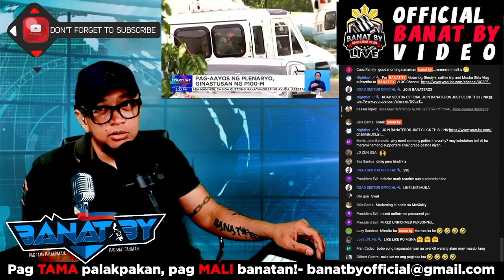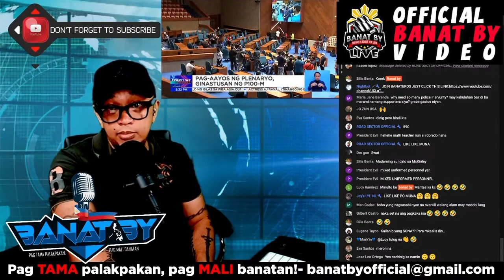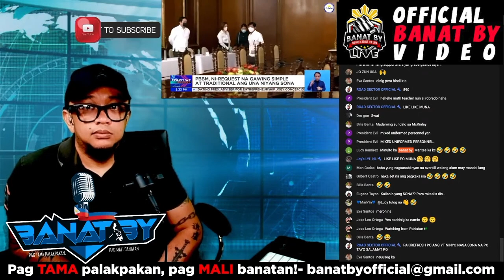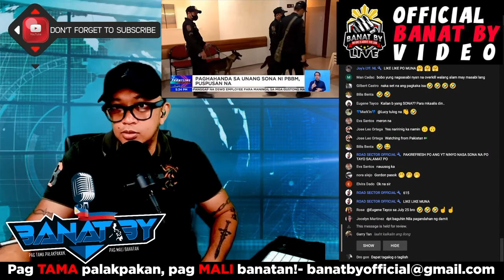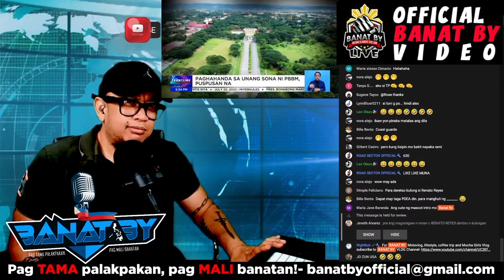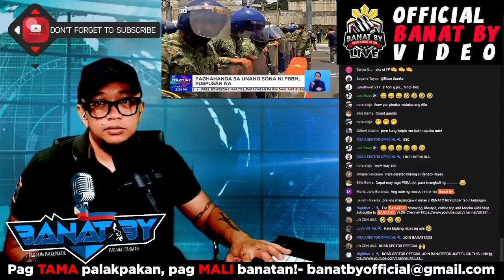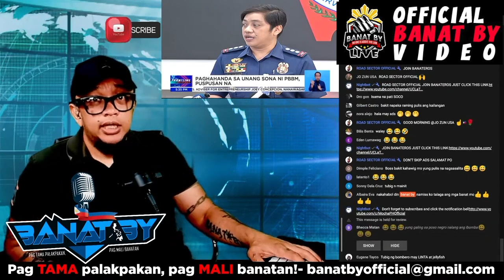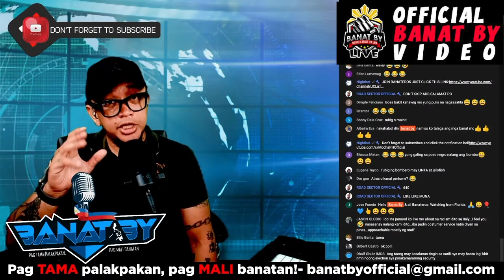Paghahanda sa unang SONA ni PBBM binabatikos?